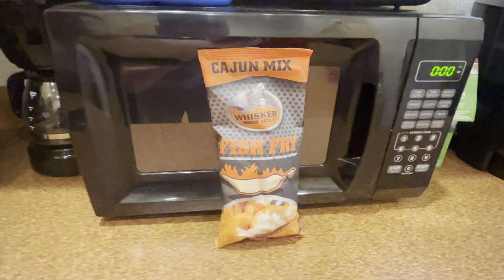Casting for Walleye on Lake Erie in shallow water! (Catch Clean and Cook)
Bass fishing took a turn for the better when we came across some feeding walleye in 12 foot of water on Lake Erie! Casting up walleye can be pretty exciting rather than always trolling for them.

Then show how to filet a walleye with an electric fillet knife.

Finally showing one of my favorite ways to fry up walleye! Hope you enjoy.

Song creds
STRAIGHT WEST